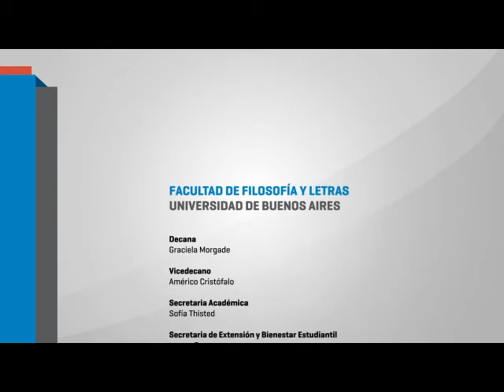Seminario Escritura Creativa: Construcción de personajes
En el marco del seminario escritura creativa dictado por la profesora y escritora Elsa Drucaroff (Titular) Azucena Galettini (docente auxiliar) y María Laura Destefanis (profesora invitada) se establecen diálogos con distintos escritores.

Escritores invitados

Gervasio Noailles nació el 4 de marzo de 1973 en la Ciudad de Buenos Aires,. Estudió Psicología en la Universidad de Buenos Aires. Actualmente trabaja como psicoanalista y como profesor e investigador universitario en la Universidad de Buenos Aires y en el Instituto Universitario Nacional de Arte. Publicó en 2010 el libro “Estudiantes, Militantes, Analistas, Historia y Política en la Carrera de Psicología de la Universidad de Buenos Aires”.  En el campo de la literatura ha publicado cuentos en antologías y revistas literarias. Ha sido premiado por el concurso Leopoldo Marechal de cuentos y ha obtenido el segundo premio del Fondo Nacional de las Artes del año 2012 en la categoría cuento.

Félix Bruzzone nació en 1976, estudió Letras en la Universidad de Buenos Aires, da talleres literarios. Publicó cuentos en antologías, revistas y sitios de internet en Argentina, Francia, Italia, España, Alemania, México, Uruguay e Inglaterra. En 2008 editó el libro de cuentos “76”. En 2008 también publicó su primera novela, “Los topos”, en 2010 “Barrefondo” y en 2014 "Las chanchas". Sus libros fueron traducidos en Francia y Alemania, donde en 2010 recibió el premio Anna Seghers.

Natalia Moret nació en Buenos Aires, en 1978. Es socióloga, escritora y guionista. Publicó cuentos en Nuevas narrativas. Historias breves II (Sudamericana, 2006), En celo (Mondadori, 2007), Buenos Aires Escala 1:1 (2008), Autogol (2009), Sólo cuento (2011) y Outsider (2011). Su cuento Platero y yo fue llevado al cine en la película Cinco (2009). Colabora en distintos medios, en los que escribe sobre cine y literatura, y dicta talleres literarios. Un publicista en apuros es su primera novela.
27/08/2015